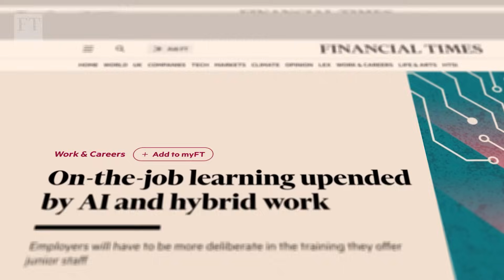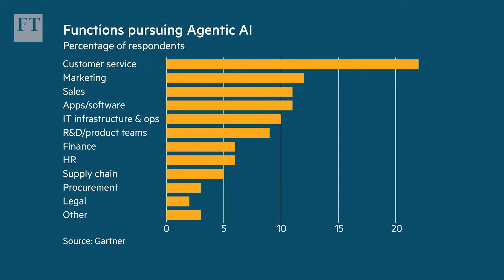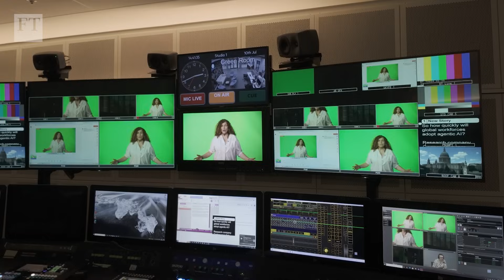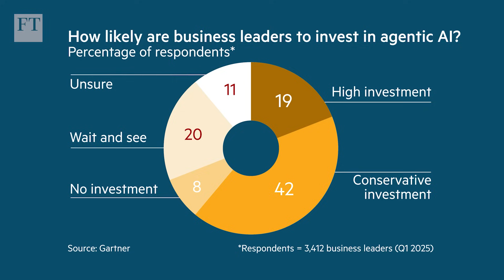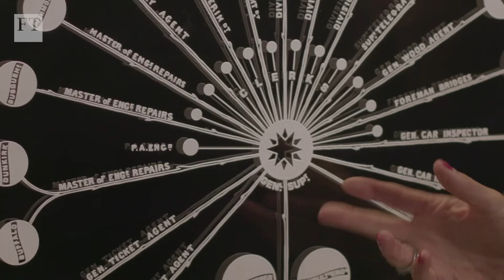Agentic AI - how bots came for our workflows and drudgery | FT Working It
The latest innovation in the AI workplace revolution features agents that make decisions, and act alone, with minimal human involvement. Working It editor Isabel Berwick looks beyond the hype to find out what agentic AI means for the future of work.

► Enjoying FT content? Get a daily slice of the very best FT journalism with FT Edit. Free for 30 days then just £4.99 a month